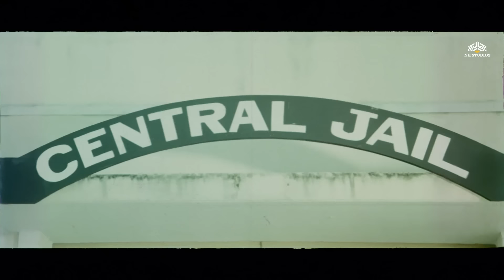अनिल कपूर, राज कुमार ब्लॉकबस्टर सुपरहिट मूवी | (इतिहास) | ITIHASS Full Movie {HD}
► Synopsis:
Joginder, an honest police commissioner, is instrumental in arresting Alexander, a dreaded gangster. Alexander is granted bail by the court and as revenge he molests Joginder's daughter Jyoti.

► Credits
Itihaas (1987)
Film cast : Raaj Kumar, Rati Agnihotri, Anil Kapoor, Shabana Azmi, Danny Denzongpa, Suresh Oberoi, Mohnish Bahl, Tanuja, Surendra Rajan
Singer : Asha Bhosle, Shabbir Kumar, Yesudas, Kavita Krishnamurthy
Lyricist : Anand Bakshi
Music Director : R D Burman
Film Director : V Joshi, Krishna 1